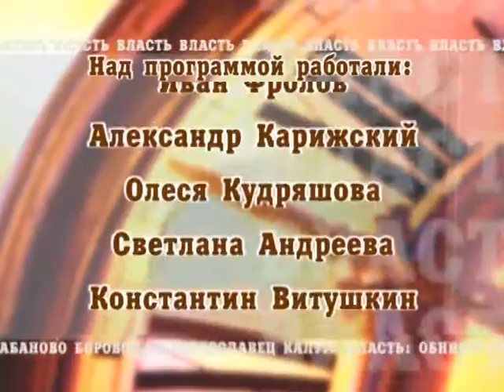Власть 28.07.2015. Виталий Пикалов